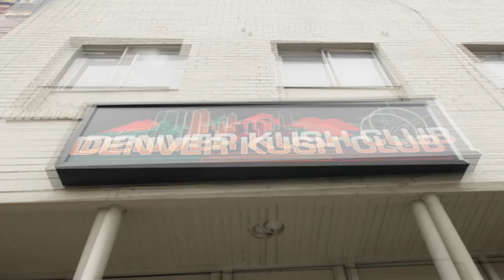Money Man - Socks Official Music Video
Filmed up Polish’d Productions